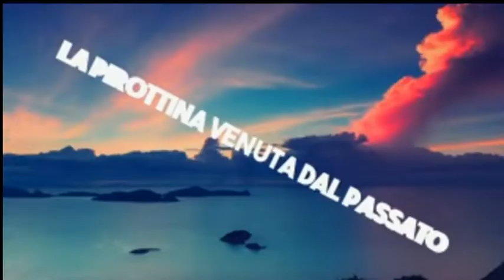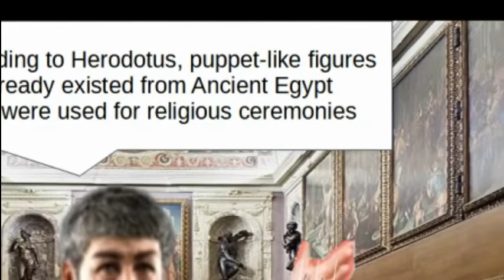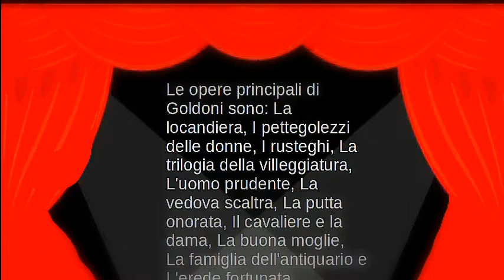Mozart e lo spettacolo dei burattini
– Un re! – diranno subito i miei piccoli lettori. No, ragazzi, avete sbagliato. C'era una volta un pezzo di legno.
Non era un legno di lusso, ma un semplice pezzo da catasta, di quelli che d'inverno si mettono nelle stufe e nei caminetti per accendere il fuoco e per riscaldare le stanze.“
                                                     Carlo Collodi

Once upon a time… - A king! - my little readers will immediately say. No, guys, you were wrong. Once upon a time there was a piece of wood. It was not a luxury piece of wood, but a simple piece from a pile, of those that in winter are put in stoves and fireplaces to light the fire and to heat the rooms. "
                                                   Carlo Collodi

PROGRAMMI DA ME UTILIZZATI:
Per l'illustrazione:Microsoft PowerPoint.
Per scontornare le immagini mi sono aiutata con:Remove bg
Gli argomenti sono stati presi da un opuscolo di storia illustrata.
Per il montaggio:Avs video editor versione attivata.